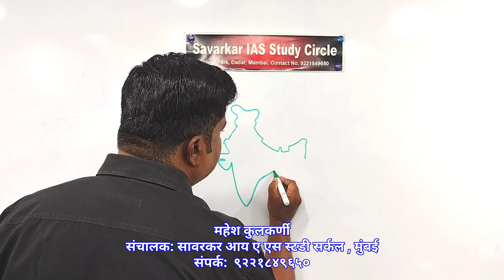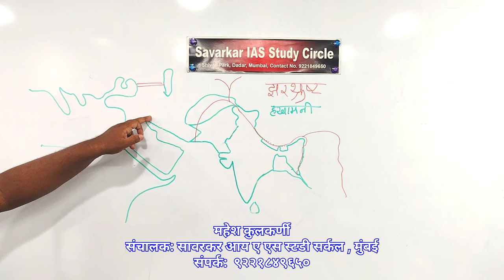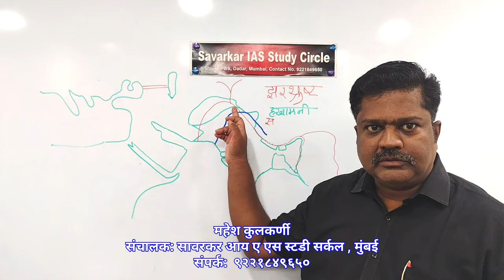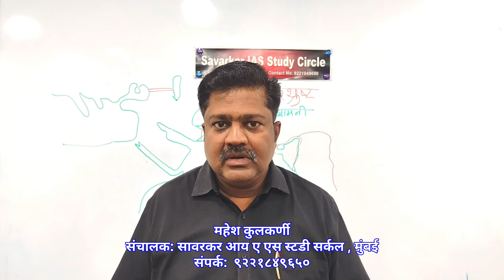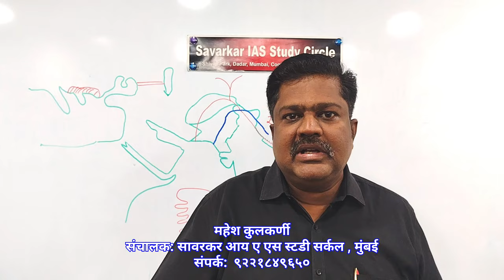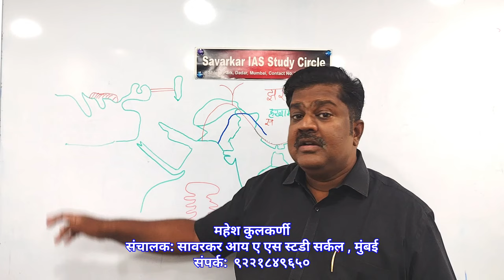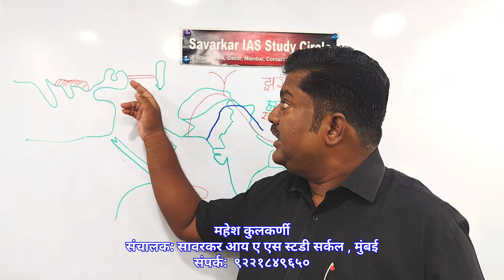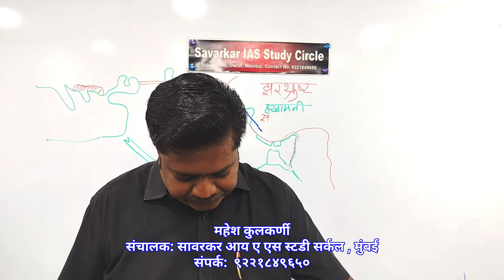4K पर्शियन साम्राज्य, ग्रीक साम्राज्य | इतिहास अभ्यास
इतिहास व्याख्यान.
भारतीय जनपदे, महाजनपदे.